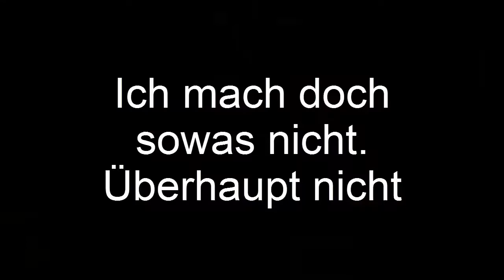Minecraft Bedwars #20 Ich zerstöre einen Hacker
Ich hoffe euch hat das Video gefallen und etwas unterhalten.
Ich würde mich sehr über eine Bewertung freuen.
Und wenn ihr keine Videos mehr verpassen wollt, lasst doch ein abo da.

Fragen für unsere FAQ könnt ihr uns ganz einfach auf Twitter unter dem Nightnaya zusenden.

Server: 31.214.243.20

Server: dustmc.de
Spielmodus: QuickBedwars